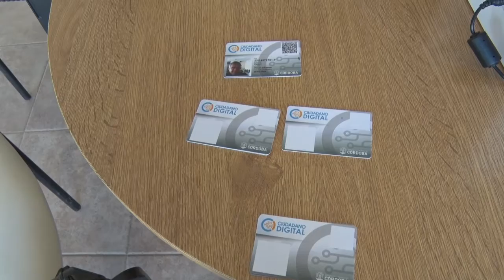Juan Manuel Guevara Ministerio de Agricultura de la Pcia TARJETA CIUDADANO DIGITAL 2